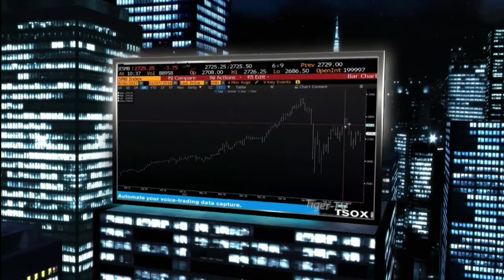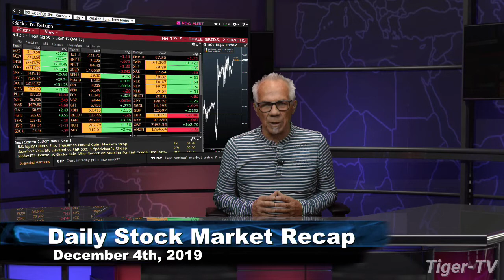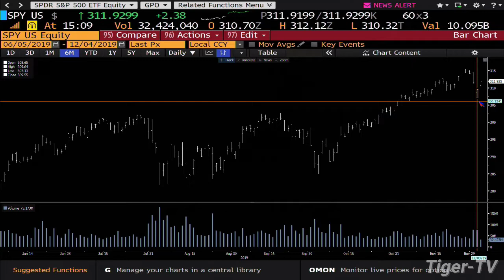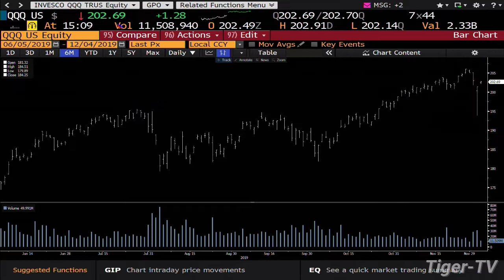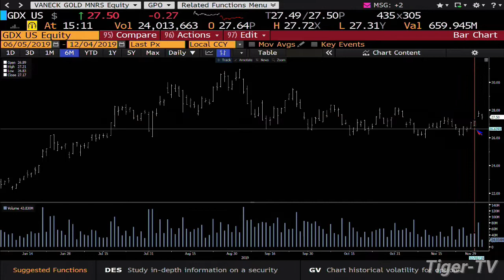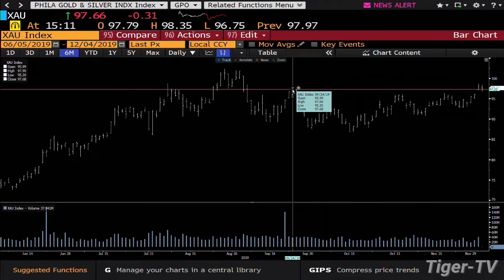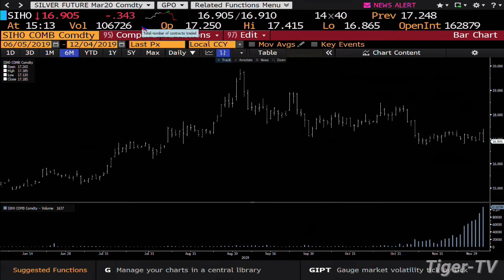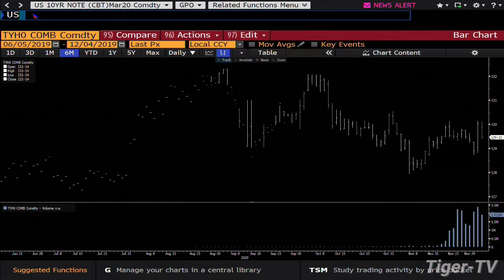December 4th, Daily Market Recap on TFNN - 2019